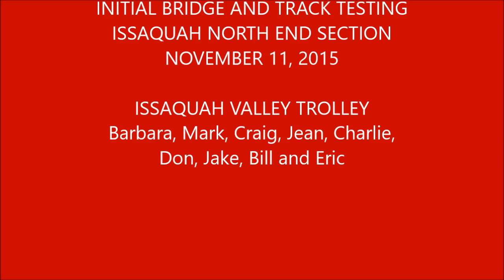Trolley North End First Day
Very exciting day for the Issaquah Valley Trolley crew.  After final completion of Bridge and Track work this year, we operated the #519 car on the North section of track in Issaquah.  We now have a fully functional mile stretch of track from Sunset Ave to Gilman Blvd.